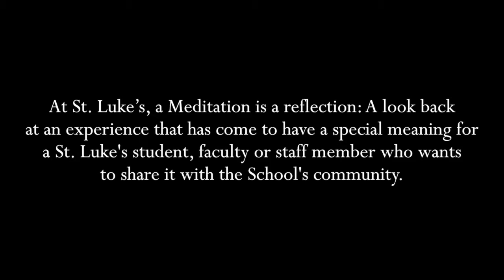St. Luke's Meditation by Mary Frederick (1-10-18)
At St. Luke's, a Meditation is a reflection: A look back at an experience that has come to have a special meaning for a St. Luke's student, faculty or staff member who wants to share it with the School's community. It is a meaningful time of sharing as well a way in which leadership and public speaking skills are displayed.

St. Luke’s is a secular private school in New Canaan, CT for grades 5-12. St. Luke's mission is an exceptional education that inspires a deep love of learning, a strong moral compass, the commitment to serve, and the confidence to lead. St. Luke's Center for Leadership advances our mission by helping students develop exceptional leadership ability.